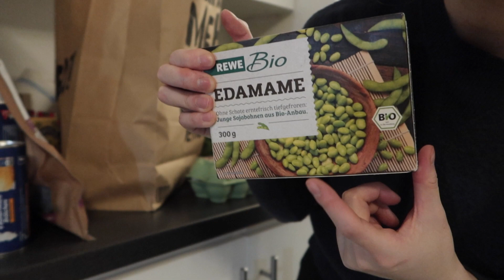🇩🇪Seminar presentation｜BIO shopping haul 最后的雪景｜线上研讨会演讲｜德国超市零食推荐｜写研讨会报告 VLOG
油管/B站/微博/小红书：旻_MinChen